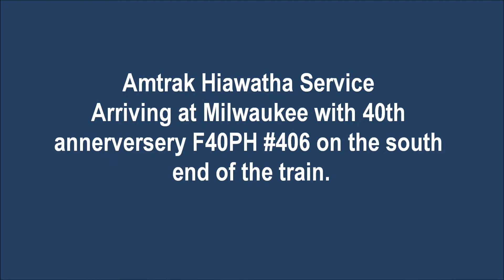Amtrak Hiawatha Service Arriving At Milwaukee With Amtrak F40PH #406